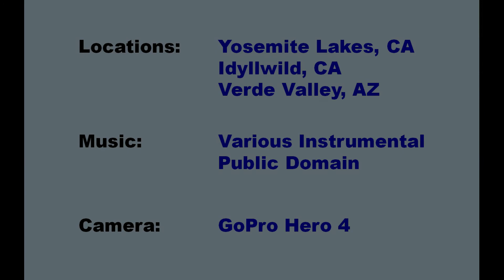21 Timelapse Cloud Scenes over Mountain Forests - Upbeat Instrumental music scores.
Beautiful time-lapse cloud formations passing over mountains and forest trees. The video is set to inspirational music selections including:

Little Prelude and Fugue - Sir Cubworth

Great video to relax and meditate to for a 10 minute break from the often rushed pace of everyday life.